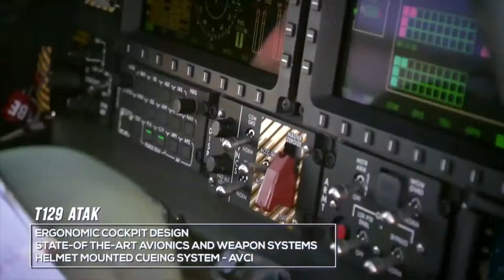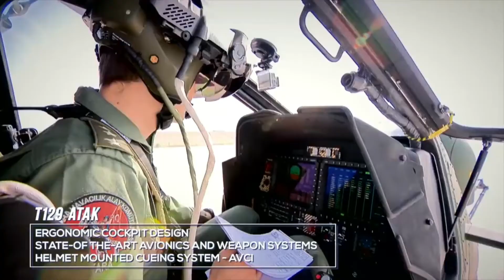Philippines will acquire new attack Helicopters from Turkey